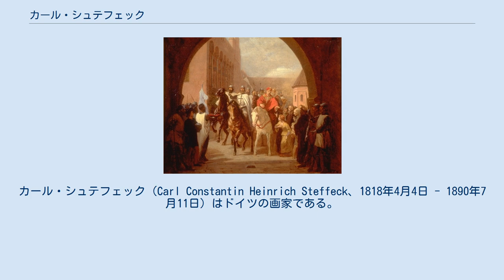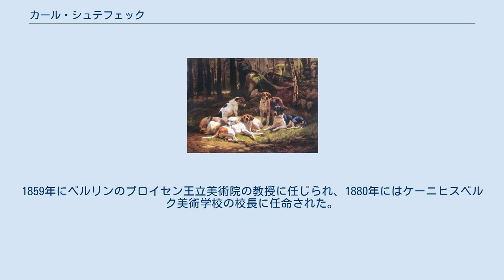カール・シュテフェック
カール・シュテフェック（Carl Constantin Heinrich Steffeck、1818年4月4日 - 1890年7月11日）はドイツの画家である。
歴史画の他、犬や馬を題材にした。
ベルリンのプロイセン王立芸術アカデミーで学び、1837年から、動物を得意とする画家、フランツ・クリューガーのクラスに入った。
その後カール・ヨーゼフ・ベガスにも学んだ。
1839年にパリに留学し、ポール・ドラローシュのもとで2ヶ月学び、戦闘場面などを描いたオラース・ヴェルネの作品から影響を受けた。
1840年から1842年の間はイタリアに滞在した。
 ベルリンに戻った後、1848年に15世紀の武将、アルブレヒト・アヒレスを題材にした歴史画を描き、高い評価を得た。
犬や馬を題材にした絵画を描くことが多くなり、肖像画や版画、彫刻も製作した。
 1850年代の初めから、美術教師として働き、ハンス・フォン・マレース（Hans von Marées）らを教えた。
1859年にベルリンのプロイセン王立美術院の教授に任じられ、1880年にはケーニヒスベルク美術学校の校長に任命された。